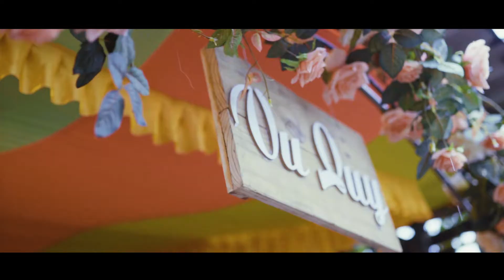Phóng Sự Cưới Đẹp Quảng Ngãi - Kim Thoa & Huỳnh Tự -Joy Studio